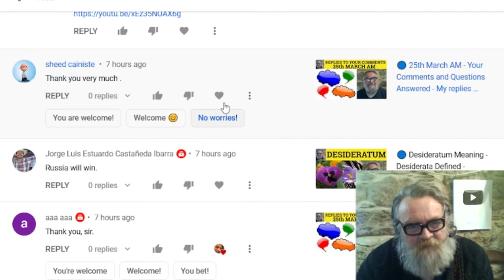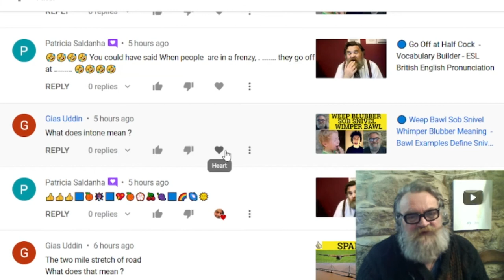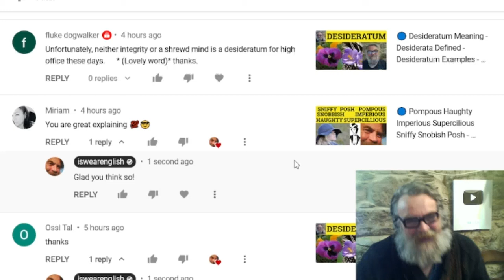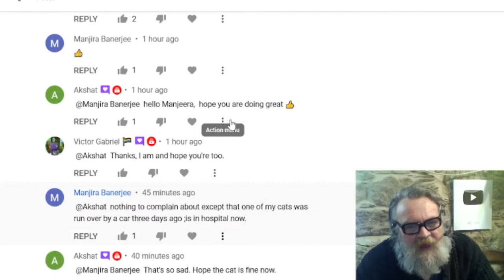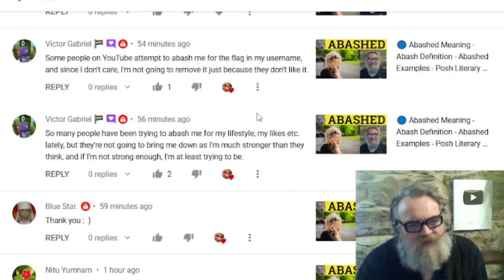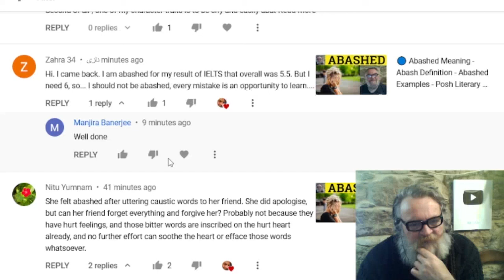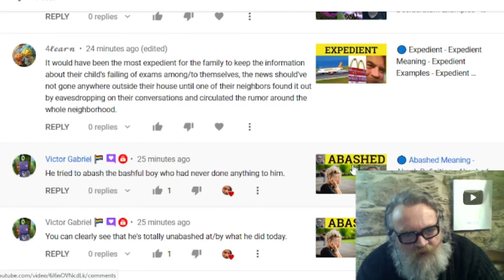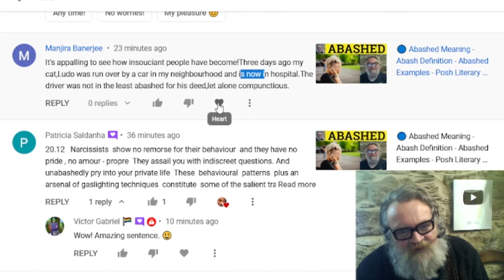🔵 25th March PM - Your Comments and Questions Answered - My replies Students Comments - Questions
25th March PM - Your Comments and Questions Answered - My replies Students Comments - Questions